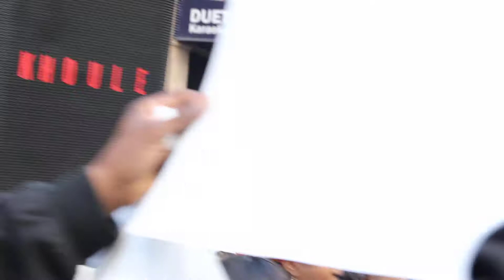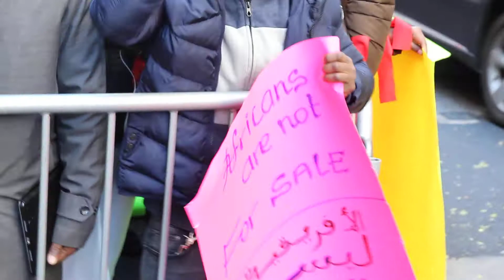Massive Protest at Libyan Embassy in New York 11.28.17 | Raw Footage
"Africans are NOT for sale"
On Tuesday, November 28th the African Diaspora in New York organized a massive protest in Front of the Libyan Embassy in New York to voice their frustration against the Libya for enslaving Black Africans and selling them to one another as commodities. Here is a raw footage of the protest. More videos with interviews will be posted soon. Thanks!